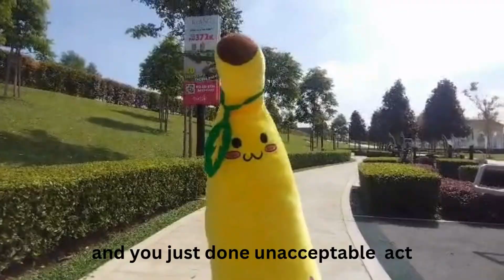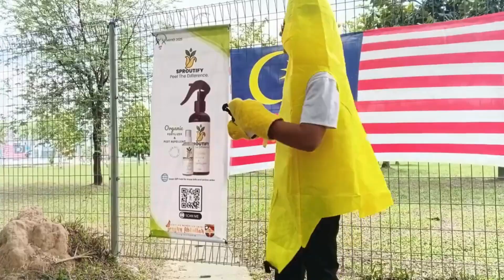WINSTEM2025_SekolahMenengahSainsTengkuAbdullah_Sproutify.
Sproutify is an innovative eco-friendly fertilizer made from 100% organic and biodegradable materials. It is designed to recycle kitchen waste into a valuable resource for plants, promoting sustainability while reducing household waste. Sproutify provides essential nutrients at a low cost, naturally deters pests such as aphids and whiteflies, and improves root strength and leaf health. This project aims to encourage greener practices, support healthy plant growth, and contribute to an environmentally sustainable lifestyle.